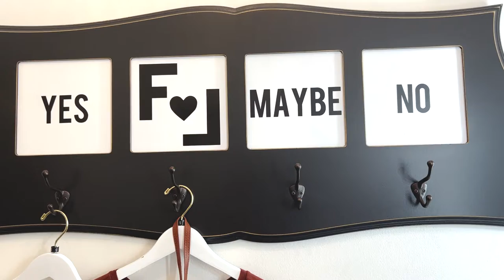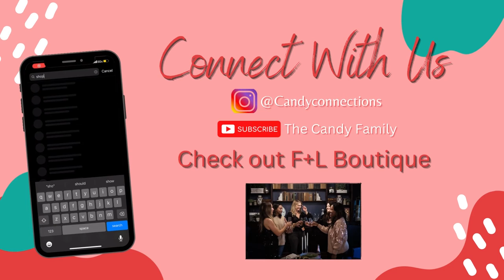Small Business Feature: F+L Boutique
Join Daneya, the co-owner of Candy Connections and Candy Connections Franchise, as she shares an inside look of F+L Boutique’s behind the scenes campaign shoot.

Check out F+L Boutique in stores or online
- 25 W Main St, Middletown, DE 19709

and on Instagram and Facebook @CandyConnections

Stay Sweet